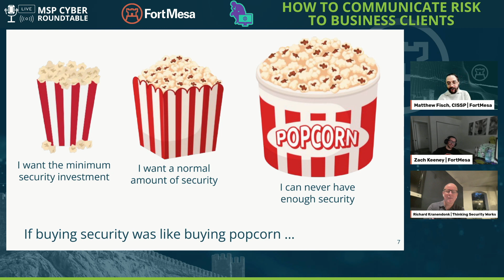Buying security is like buying popcorn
Matthew Fisch from FortMesa talks about how buying security is like buying popcorn.

Learn more about the skills to convey complex risk concepts with clarity, enhancing your client interactions and solidifying your expertise in business risk management. In addition, we go over NIST SP 800-53 at a high level